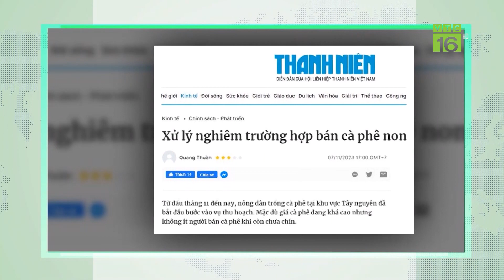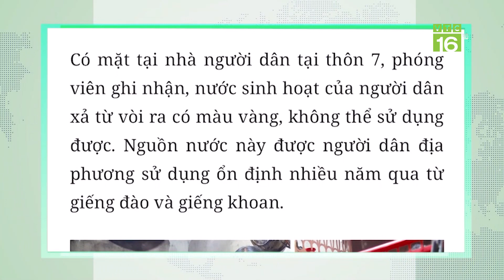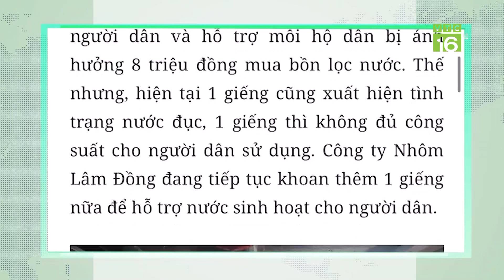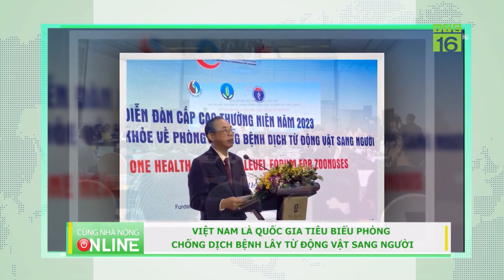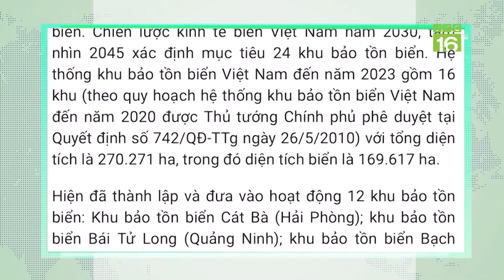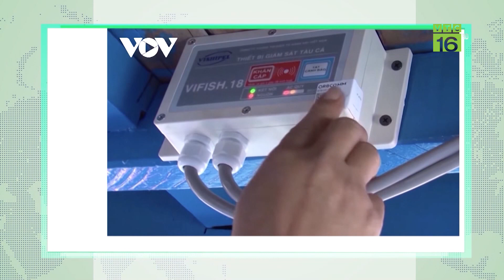Xử lý nghiêm trường hợp bán cà phê non | VTC16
VTC16 | Xử lý nghiêm trường hợp bán cà phê non
Từ đầu tháng 11 đến nay, nông dân trồng cà phê tại khu vực Tây nguyên đã bắt đầu bước vào vụ thu hoạch. Mặc dù giá cà phê đang khá cao nhưng không ít người bán cà phê khi còn chưa chín.